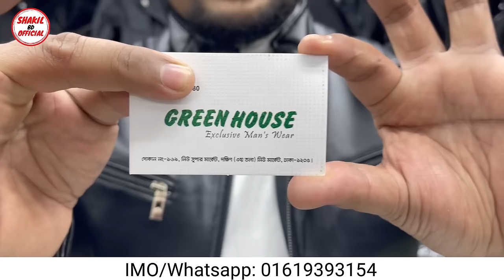ভাইরাল চায়না লেদার জ্যাকেট| Leather jacket price in bd 2024| Artificial leather jacket price bd 2024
Shop Adress:Green House
দোকান নং: ১৬৯, ৩য় তলা, নিউ সুপার মার্কেট, ঢাকা ১২০৫